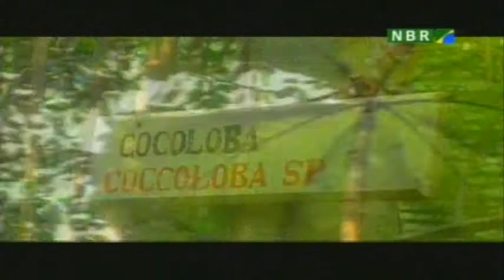Ecologia ( parte 1)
Ecologia